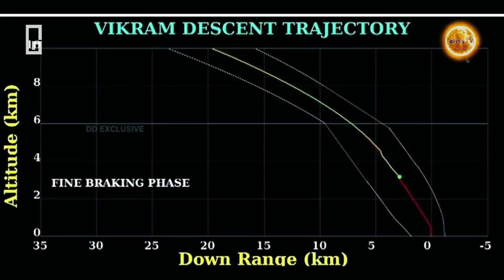ISRO Create History | Chandrayaan 1-2-3 ने रचा इतिहास | Bramhand TV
GEAR USED :

SMART PHONE

Written, Edited and Voice by:
[GAURAV]

1 ▶ क्या होगा अगर एक लाख लोग AREA 51 पर छापा मारते हैं | What Happens If One Million People Raid AREA 51

2 ▶ क्या वाकई हमने ALIENS UFO को खोज लिया है | Why US hide these all UFO sights From World | 2020

3 ▶ क्या ALIENS life ही हमारा FUTURE है ? | What would happen If We are the Future Versions of Aliens

4 ▶ क्या वास्तव में MOON LANDING को AREA 51 में Shoot किया गया था | Unheard AREA 51 Unknown Facts | 2020

Category